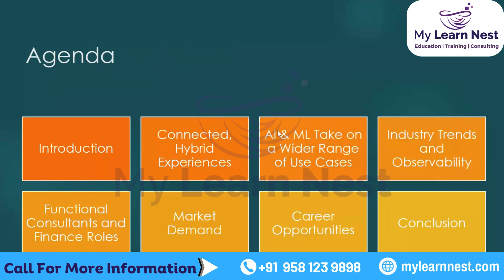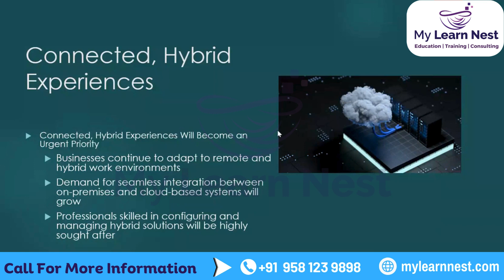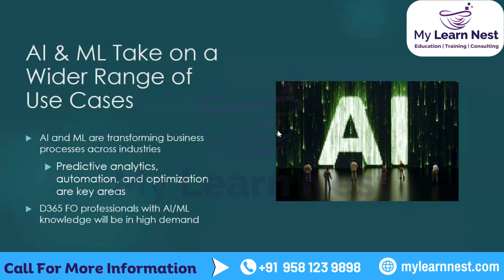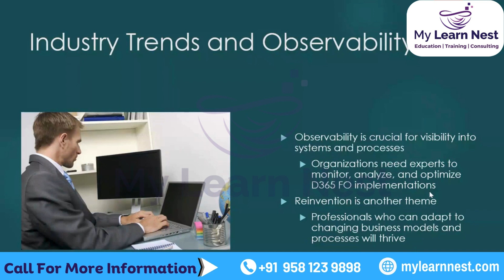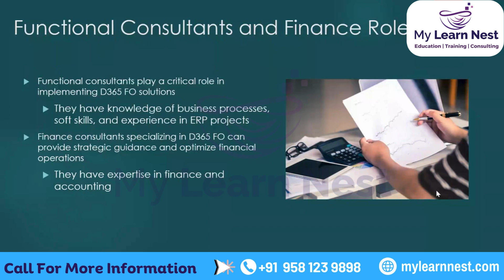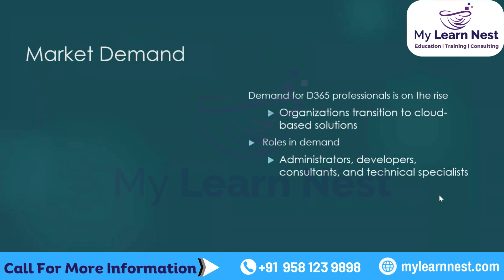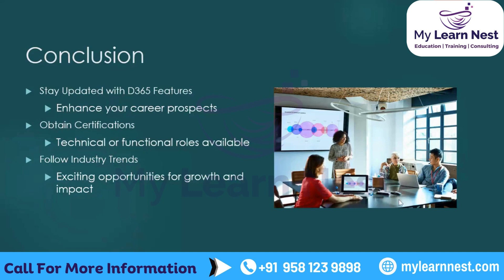Career Opportunities in Microsoft Dynamics 365 | Opportunities in Microsoft Dynamics - MyLearnNest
Discover the lucrative career pathways within Microsoft Dynamics, a powerhouse in the digital landscape. In today's tech-driven economy, Microsoft Dynamics stands out as a cornerstone for businesses seeking seamless operations and enhanced customer experiences. With a surge in demand for skilled professionals, leveraging career opportunities in Microsoft Dynamics 365 has never been more promising. Whether you're aspiring to be a Dynamics 365 consultant, developer, administrator, or solution architect, the potential for growth and advancement is boundless. Dive into this dynamic field armed with the requisite technical prowess, from coding proficiency to data analytics acumen. Stay ahead of the curve by pursuing relevant certifications and training programs, propelling your career to new heights. With businesses increasingly adopting Dynamics solutions, now is the time to seize the opportunity and carve your niche in this thriving ecosystem.

Introduction to Microsoft Dynamics 365:
Briefly explain what Microsoft Dynamics 365 is and its significance in the business world.
Highlight its key features and capabilities.
Why Microsoft Dynamics 365?
Discuss the growing demand for professionals skilled in Microsoft Dynamics 365.
Explain how it helps organizations streamline their operations, improve customer relationships, and drive growth.
Career Paths in Microsoft Dynamics 365:
Explore different career paths available, such as:
Dynamics 365 Consultant
Dynamics 365 Developer
Dynamics 365 Administrator
Dynamics 365 Business Analyst
Dynamics 365 Solution Architect
Describe the roles and responsibilities associated with each career path.
Skills Required:
Detail the technical and soft skills needed to excel in careers related to Microsoft Dynamics 365.
Technical skills may include proficiency in programming languages (e.g., C#, JavaScript), knowledge of cloud computing (Azure), and familiarity with CRM concepts.
Soft skills may include problem-solving abilities, communication skills, and business acumen.
Certifications and Training:
Discuss the importance of certifications in Microsoft Dynamics 365 and how they can boost career prospects.
Highlight popular certifications such as:
Microsoft Certified: Dynamics 365 Fundamentals
Microsoft Certified: Dynamics 365 Customer Engagement Functional Consultant Associate
Microsoft Certified: Dynamics 365 Developer Associate
Mention training resources, online courses, and learning paths available for aspiring professionals.
Job Market and Salary Trends:
Provide insights into the job market for Microsoft Dynamics 365 professionals.
Share salary ranges for various roles and experience levels.
Discuss the growth prospects and future trends in the field.
Success Stories and Testimonials:
Include interviews or testimonials from professionals currently working in Microsoft Dynamics 365 roles.
Share their career journeys, challenges faced, and advice for aspiring professionals.
Conclusion:
Summarize the key points covered in the video.
Encourage viewers to explore career opportunities in Microsoft Dynamics 365 and take steps towards building a rewarding career in the field.